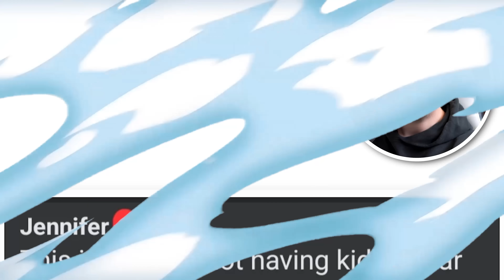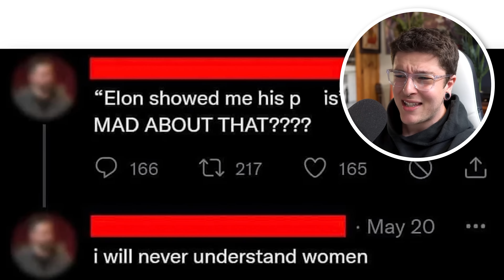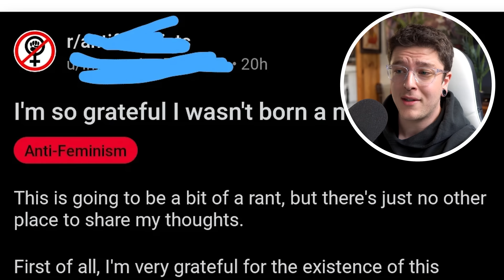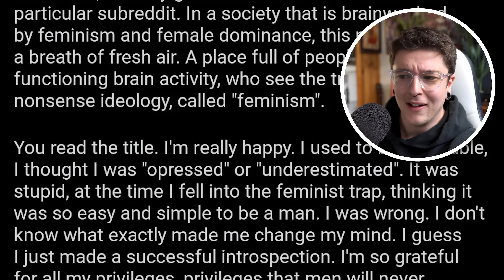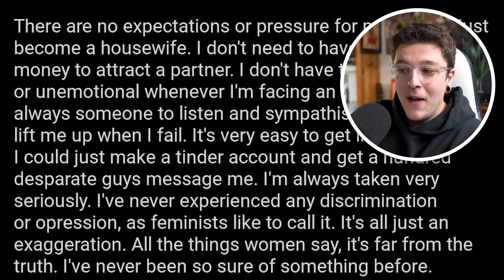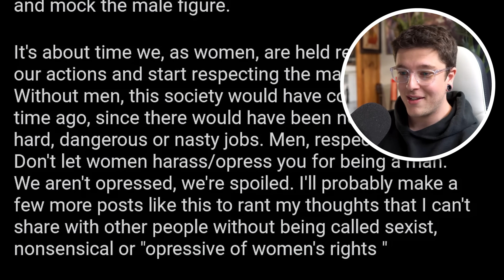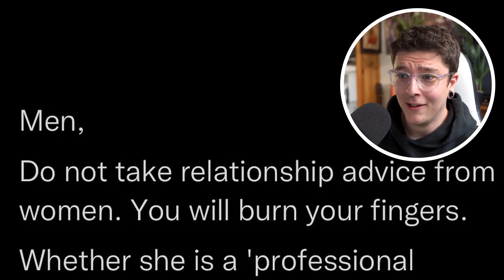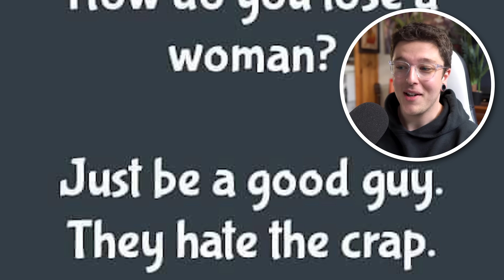r/NotHowGirlsWork (Facecam)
r/AreTheStraightsOK Hope you enjoyed!